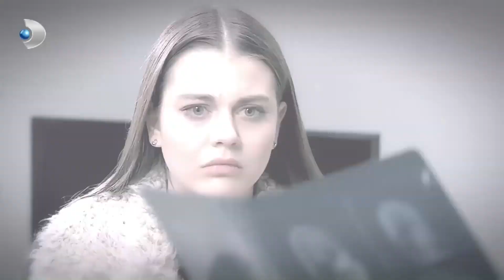İlhami'nin Yalanı Ortaya Çıktı! - Hıçkırık 45.bölüm